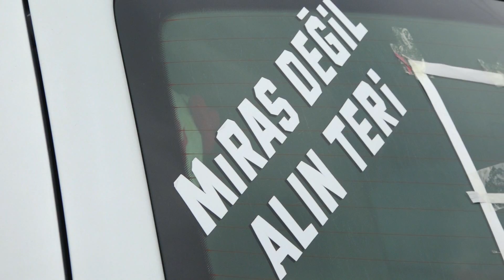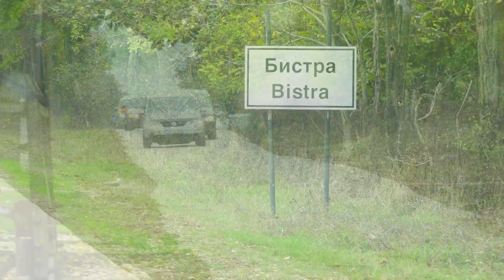Birdjan & Pembish - Gelin Alici - KABLESHKOVO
AmetTV Gr.Tervel
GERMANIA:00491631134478